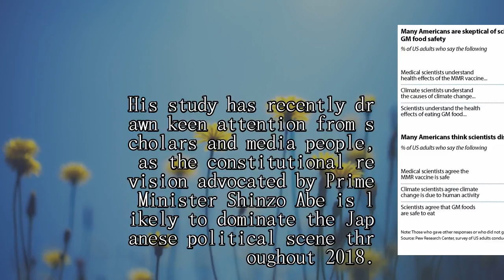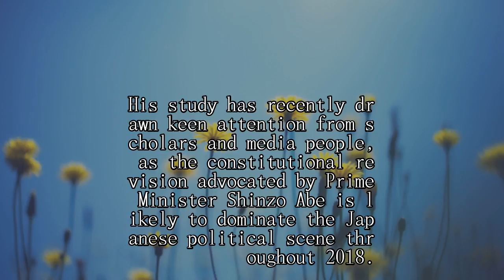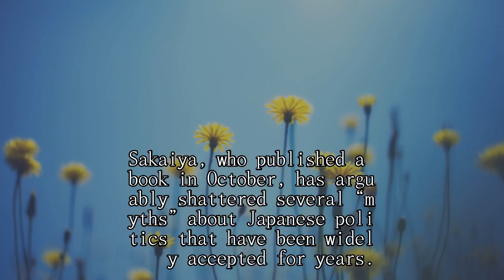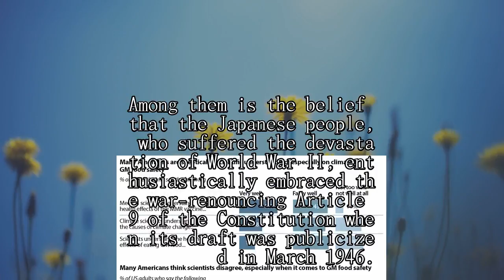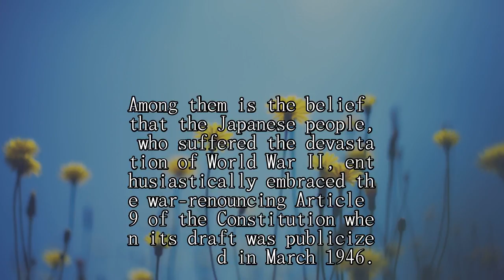Scholar researches late 20th-century polls to gauge public’s inclinations on revising Japan’s Consti